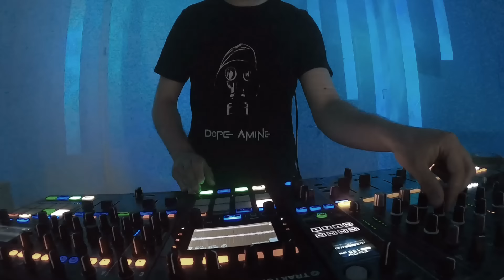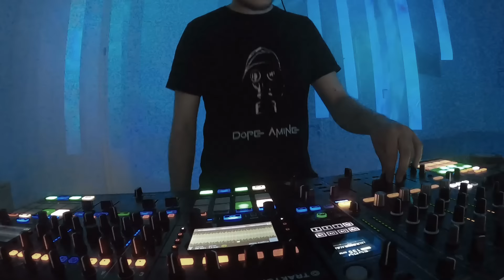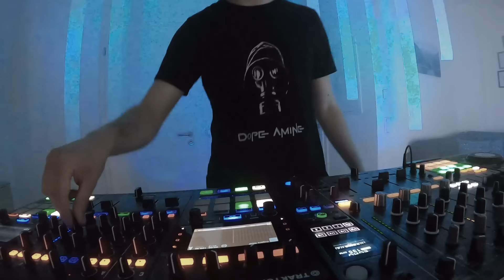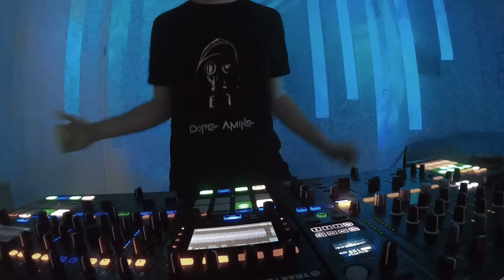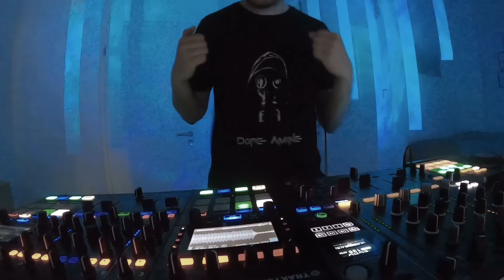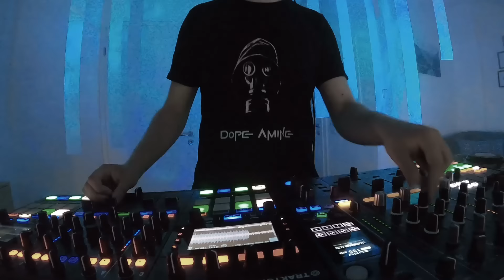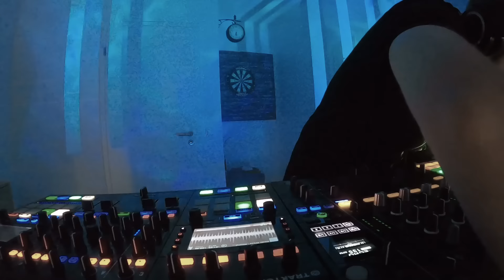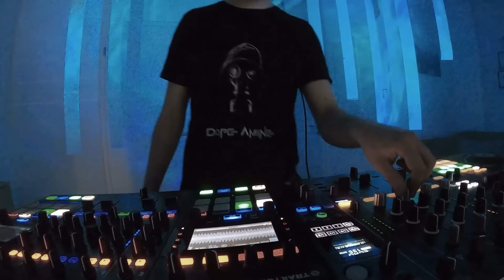Techno from the Shadows: Dark Techno ( Underground ) Mix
Heavy basslines contain energy! Dark Techno Set 2022 containing Dark Techno / Industrial / Underground Techno and Hard Techno mixed in May 2022 - We got the energy in our music ♥